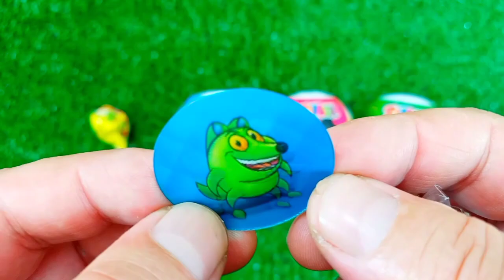ASMR MUKBANG Watermelon Desserts Cutting Rainbow. Lollipo Cutting Rainbow.Gummy Candy